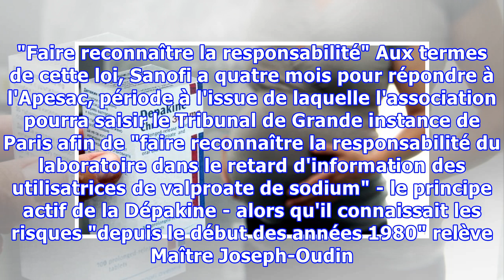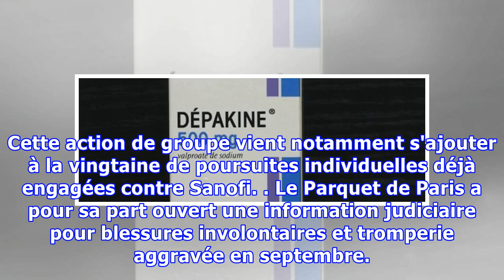Les victimes de la Dépakine lancent une action de groupe contre Sanofi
SANTÉ - L'association des victimes de l'anti-épileptique Dépakine a annoncé mardi 13 décembre le lancement d'une action de groupe contre le laboratoire Sanofi, la première action de ce type depuis l'autorisation de cette procédure dans le domaine de la santé. "Nous avons lancé la première phase amia...